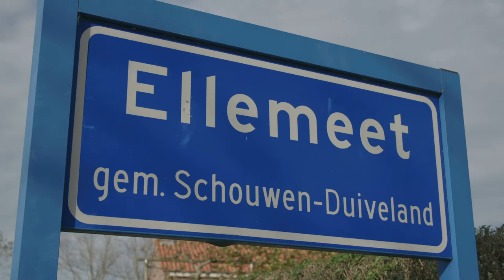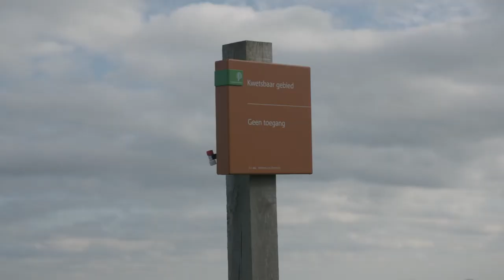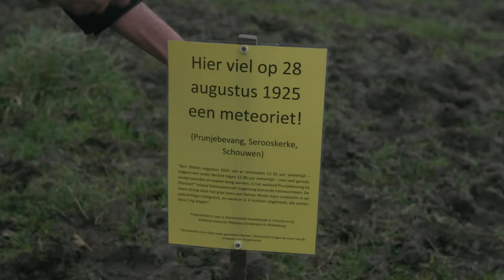Meteoriet Ellemeet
Op een zomerdag in 1925 valt in de buurt van Serooskerke (S), gemeente Ellemeet, een meteoriet uit de lucht. Mannen die vlakbij op het land aan het werk waren, groeven hem uit. Delen van de steen worden nu in de sterrenwachten in Utrecht en Middelburg bewaard. Rijk-Jan Koppejan van de Sterrenwacht Middelburg gaat terug naar de plek waar meteoriet de Ellemeet insloeg.